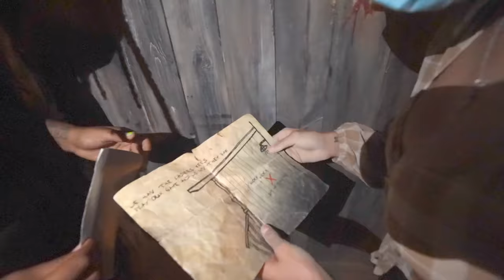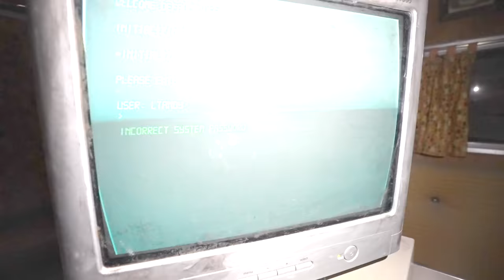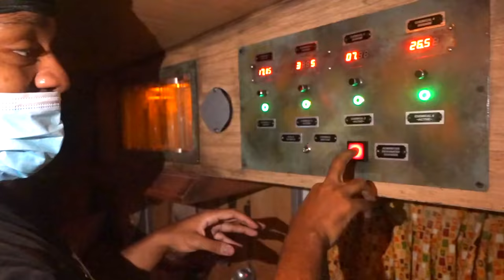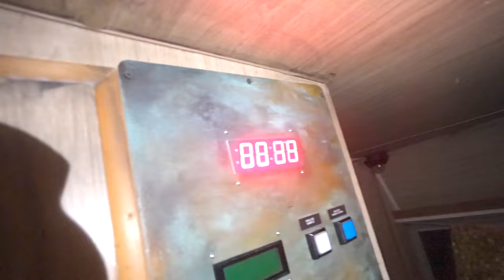Escape Room Challenge! WIN $10,000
Today the guys and I got caputred by sadistic guy and made it to his backyard but,  with time running out we had to find a way to Escape the Room! Only 45 mins on the clock to get the job done! Here's what happened... Ft. @Poudii @MysticGotJokes @Young EZEE Vlogs @NateGotKeys